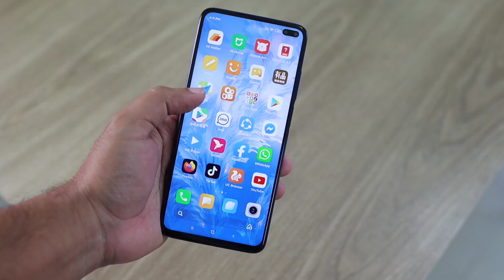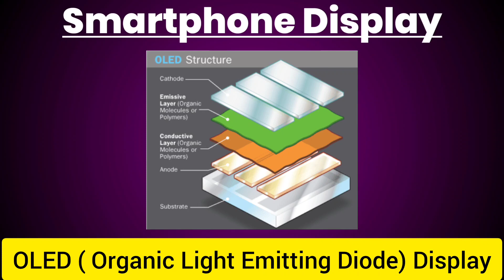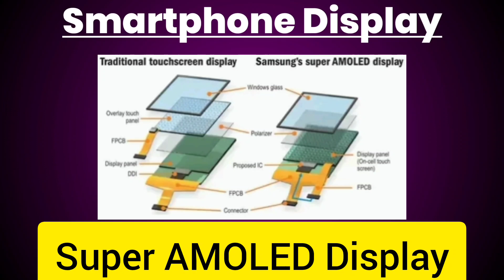Reality of Smartphone Display - LCD vs AMOLED vs Super AMOLED vs Retina Display Explained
Other Title : TRUTH of Smartphone Display - LCD vs AMOLED vs Super AMOLED vs Retina Display Explained
Description : Doston Is Video Mein Maine Aapko Smartphone Ke Different Types LCD, OLED, AMOLED, Super AMOLED Aur Retina Display Ke Baare Me Bataya Hai.

∆ What Happened After Uploading 50 Video on YouTube

∆ How I Shoot My Video | मैं अपनी वीडियो कैसे बनाता हूं।

Video is About :

Reality of Smartphone Display
Touchscreen Display
LCD Display
TFT LCD Display
IPS LCD Display
OLED Display
AMOLED Display
POLED Display
Super AMOLED Display
Retina Display
High Refresh Rate Display
Dynamic Refresh Rate Display
Smartphone Display
Android Display
iPhone Display
Smartphone HD Display
Smartphone HD+ Display
Smartphone FHD Display
Smartphone FHD+ Display
60Hz Display
90Hz Display
120Hz Display
144Hz Display
Smartphone Display Refresh Rate

This video is educational purpose only Copyright Disclaimer under section 107 of the Copyright Act of 1976, allowance is made for “fair use” for purposes such as criticism, comment, news reporting, teaching, scholarship, education and research.

About My Channel :

Doston, Iss Channel Par Aapko Daily New Technology Update, Technical Gadget & Accessories, Online Earnings, Mobiles & Computers Aur Internet Ki Duniya Se Judi Har Prakar Ke Videos Dekhne Ko Milegi.

Aapka Thoda Sa Support Mujhe Motivate Karega Jisse Main Aapke Liye Achhi Aur Knowledge Full Video Bana Pau.